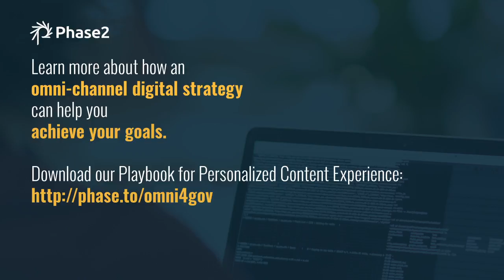How can an omni-channel strategy help government save time and money?